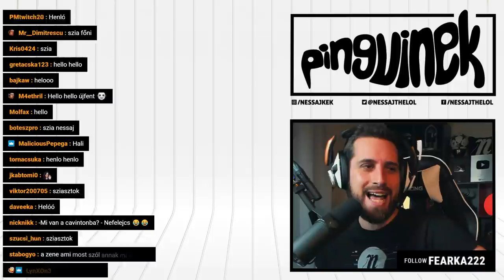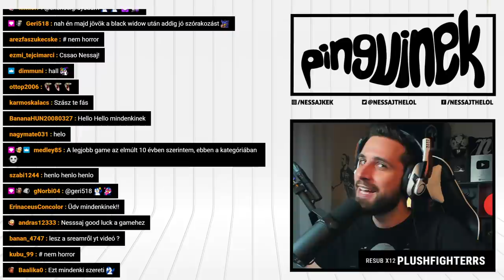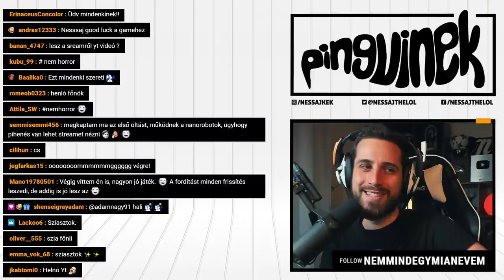Dying Light - 1. rész (Magyar Felirat | PC)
A rémisztő Dying Light világában a várost élőhalott szörnyetegek lepték el, Te pedig magadra maradtál, hogy a túlélők csoportjainak segítségével megtaláld a kiutat és a végső megoldást! 🐧